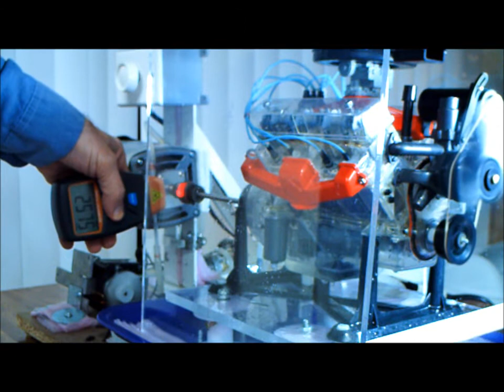Visible V8 TEST #125 @ 6300 RPM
Visible V8 Test #125 @6300 RPM. This little engine is run up to to 6300 RPM to test the new modified valve train.
The load on the 1/2 HP 120 Volt AC DC electric motor, blows the 5 amp fuse in the Variac speed controller that I had been using above 5500 RPM. It has only started doing this with the new installed camshaft. This may be because the cylinder compression is now higher causing more load on the electric motor. The new speed controller is maxed out to obtain the 6300 RPM engine speed shown here.
No valve springs were broken during this test. This has been a problem in past testing above 5800 RPM.